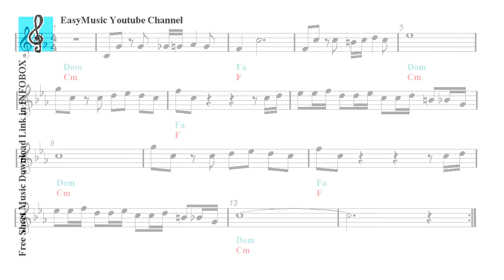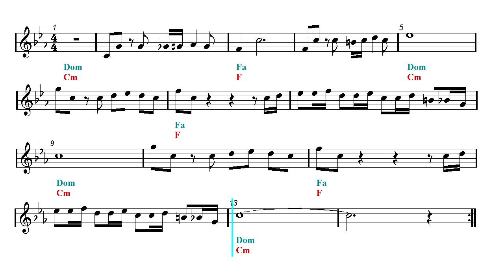Ukulele & Guitar Duet - Sherlock's Theme - BBC (Sheet music - Guitar chords)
First part: Ukulele and guitar duet - Second part: Play Along.